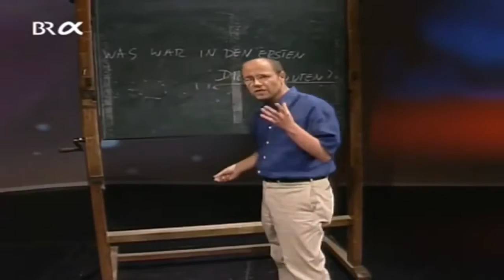Alpha Centauri 050 - Was geschah in den ersten drei Minuten?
α-Centauri war eine Sendereihe des Bildungskanals BR-alpha des Bayerischen Rundfunks, in der der Astrophysiker Harald Lesch in jeweils ca. 15-minütigen Folgen Fragen aus der Physik – insbesondere der Astronomie und Astrophysik – und bisweilen der Philosophie in populärwissenschaftlicher Form beantwortete.

Das Format festigte sich erst im Laufe der Sendereihe. Eine Projektionstafel ersetzte in der zweiten und dritten Sendung die normale Tafel, verschwand aber gleich wieder aus dem Repertoire. Dann folgte eine Reihe von Sendungen, in denen Lesch selbst an die Tafel malte. Die Illustrationen waren aber wenig aussagekräftig und wurden auch bald aufgegeben. Darauf folgte eine Phase, die etwa bis Mitte 2001 dauerte, in der in fast jeder Sendung Bildmaterial auf dem hinteren Blatt der Tafel befestigt war und durch Kurbeln während einleitender Worte enthüllt wurde. Ab Anfang 2001 wurden die Bilder zunächst gelegentlich, dann immer häufiger durch einfachen Schnitt eingeblendet; ein an die Tafel gepinntes Bild kam Anfang 2002 zum letzten Mal zum Einsatz.

Auch in den neueren Sendungen war das Format nicht völlig starr. Gelegentlich wurden seine Elemente spielerisch eingesetzt, wie z. B. in der Sendung vom 19. August 2001 (Wie sieht die Zukunft des Universums aus?), in der der Abspann „zurückgespult“ wird, um die Sendung mit einem alternativen Schluss zu beenden, oder in der Sendung vom 27. Oktober 2002 (Ist Wasser magisch?), in der die Sendung nach einer kurzen Vor-Einleitung ein zweites Mal mit dem Vorspann beginnt. Zudem wurden die beiden Sendungen vom 30. September 2001 (Gibt es Außerirdische?) und 14. Oktober 2001 (Was war vor dem Big Bang?) auf den Life-Science-Tagen in München gedreht, bei welchen Lesch die Sendung vor Publikum moderierte.